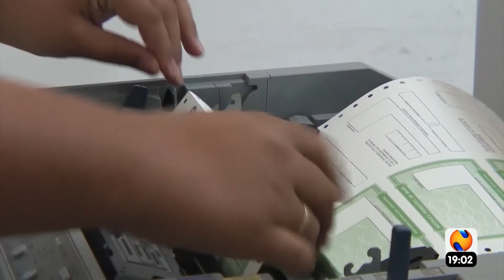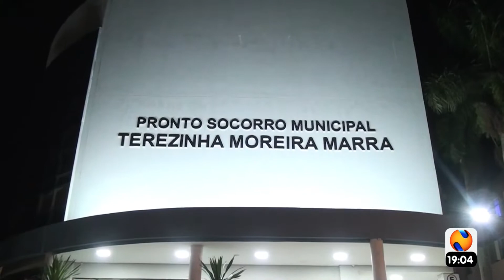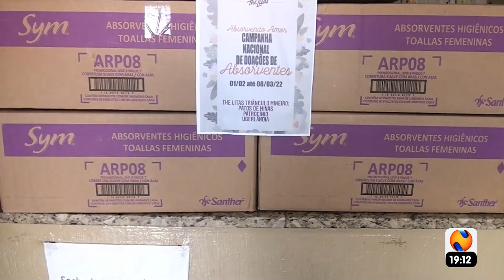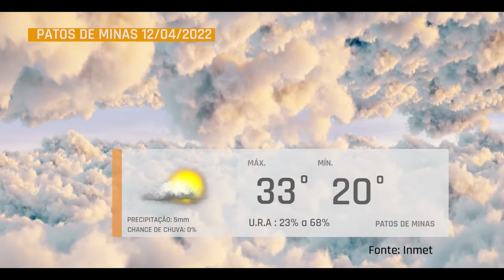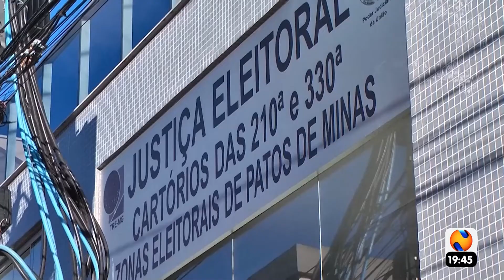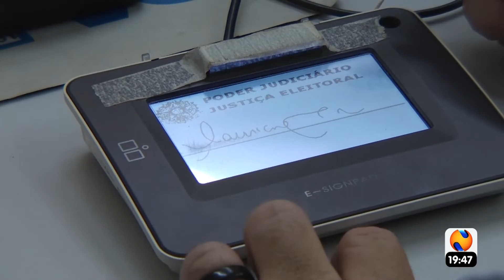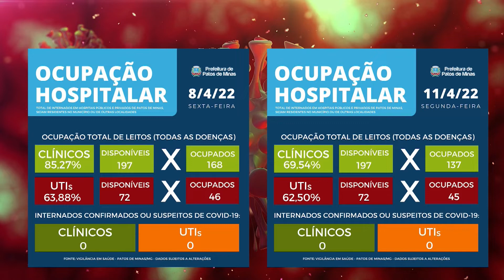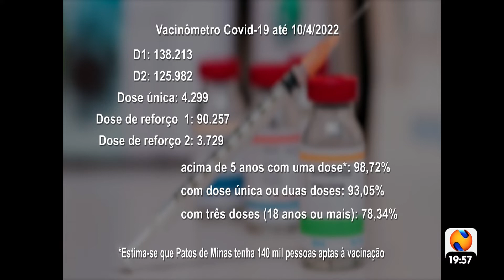NTV NEWES 11 04 2022